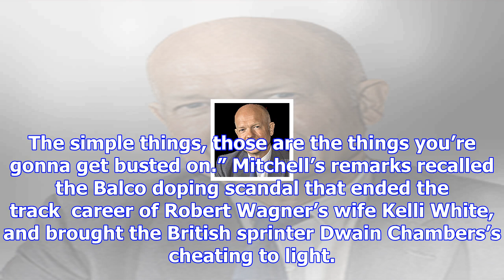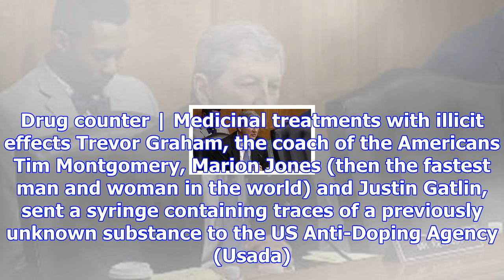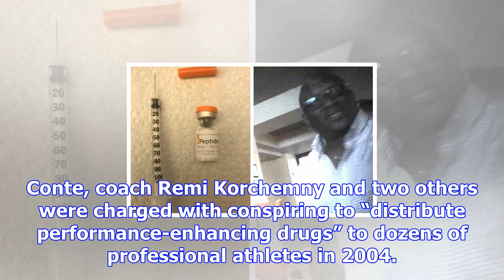How 'designer' steroids aim to beat anti-doping tests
Justin Gatlin's coach Dennis Mitchell and the illicit drugs offered during the investigation into do...